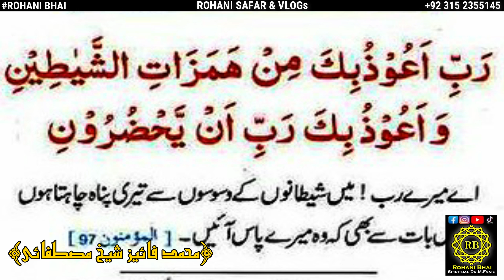Waswaso ka ilaj | How to Remove Fear | वासवासो का इलाज - RB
Agr apko b Bure khayal atte hain or Ap b Waswaso se Pareshan rehte hain tw yea Video apke lea hai..